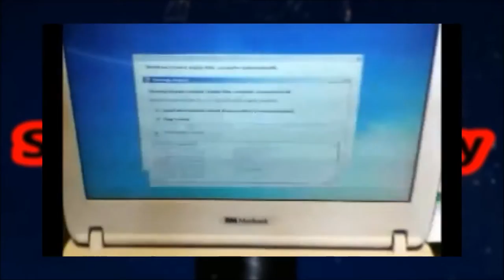RM Minibook CPU Destroyed